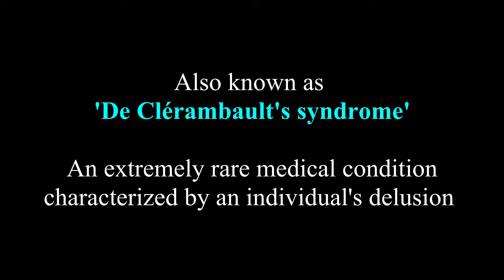Erotomanic delusional disorder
short film

written/directed by Art Benavides

part of The Afters web series

Starring

Olivia Fogel
Nick Garabedian
Francisco Zurcher
Kennedy Porter
Juan Ayala
Magdalene Cherry
Annie Reznik
Arlenys Desiree

Crew

Radomir Jordanovic
Oriana Theo
Samantha Greening
Simi Kattaura